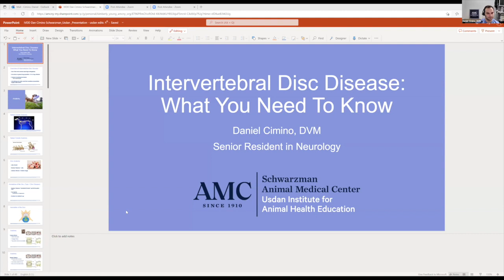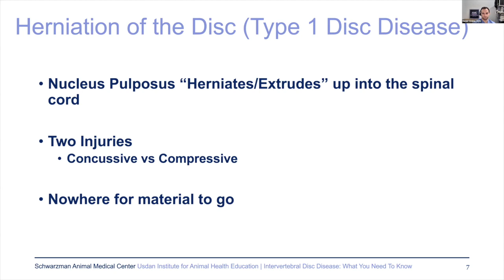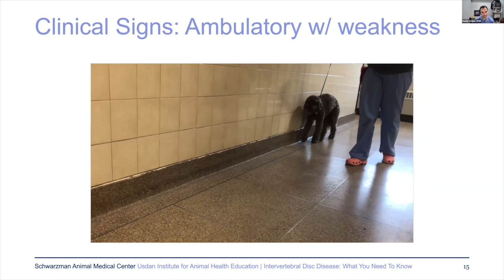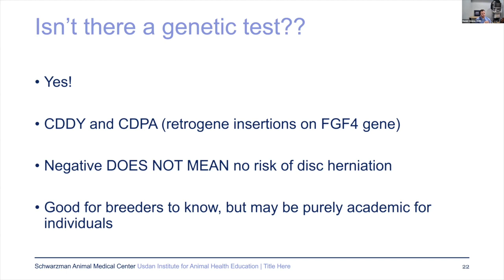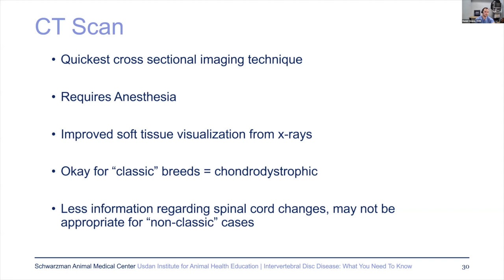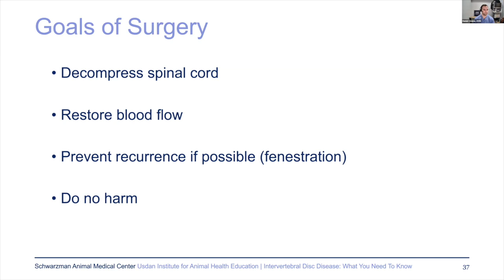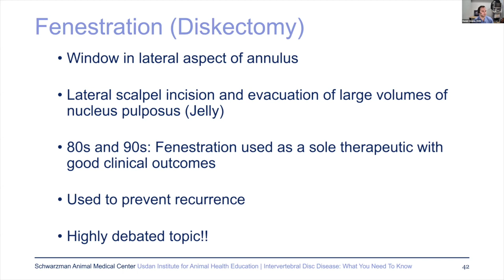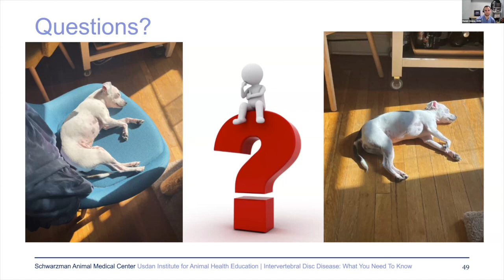Intervertebral Disc Disease (IVDD): Diagnosis, Treatment, and Prevention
Intervertebral Disc Disease (IVDD) is a painful disorder of the spine that can lead to weakness, partial loss of limb function, and even paralysis. IVDD is most often seen in dogs with a long back and short legs, but it can occur in any breed of dog — and even in cats.

IVDD can be a frightening diagnosis for owners, so understanding the disease and how it’s treated is the best way to help your pet.

In this webinar, Dr. Daniel Cimino, Resident Veterinarian in Neurology at the Schwarzman Animal Medical Center in NYC, discusses the most common causes of IVDD, how it is diagnosed, and the treatments that are used to manage the disease. Learn about lifestyle changes that can help your pet recover from, or even slow the progression of, this debilitating disease.

Hosted by the Usdan Institute for Animal Health Education at the Schwarzman Animal Medical Center in NYC.

00:00 Introduction
03:23 Anatomy of the Spine
12:45 Clinical Signs
26:32 Diagnosis
36:16 Treatment and Prognosis
52:36 Summary
53:22 Q&A